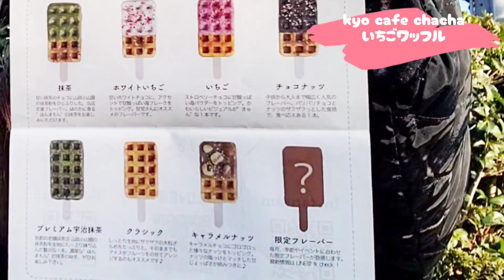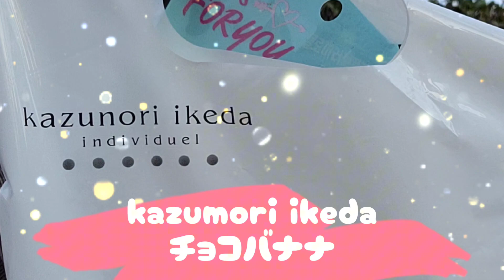よっさんが誕生日だからバレンタインチョコ買いまくってきた‼️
今回はよっさんの誕生日プレゼントを兼ねて、池袋でバレンタインチョコを買いまくってきた‼️
いろんなチョコがありすぎて目移りしまくり❤️
もっと買いたかったぁー！！！！！

■夢のワンホール食い‼️よっさんの大食い動画はコチラ🎵

本気で楽しむ☆をモットーに本気で登録者数100万人めざしてます！！

目標は『よっさんに思う存分課金できるくらいYouTubeで稼ぐ‼️』
まずは収益化目指してレッツゴー‼️